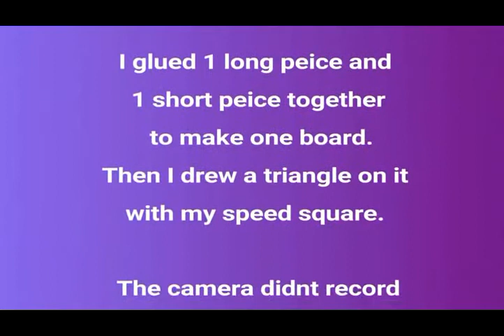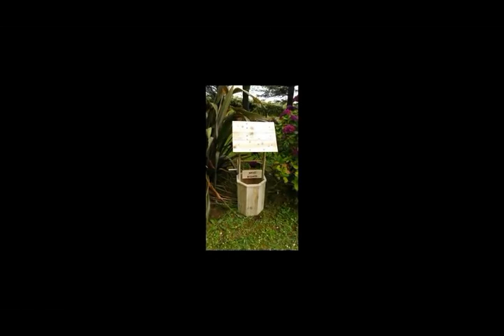Pallet wood Wishing Well xvid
🌎🔥For more information about "The world's Largest Collection of Wood Plans" click here ➜➜

Related Search:  wood plans  woodworker, woodworking, wood, woodwork, woodworkers, woodworkers mill, woodworker shop,woodworker safety,how to,master woodworker,woodworker tiny house,weekend woodworker,woodworker gifts for dad,woodworker vs carpenter,woodworkers guild of georgia,woodworker gift guide,the weekend woodworker,incredible woodworker,wood working,wooden,woodworker documentary,what does a woodworker do,woodworking plans,skillful woodworkers at high level